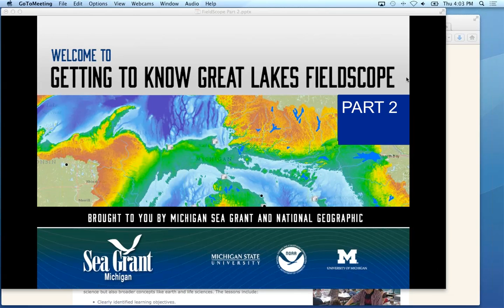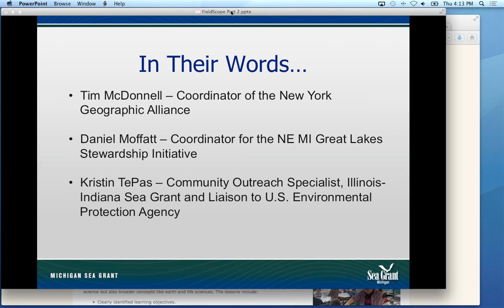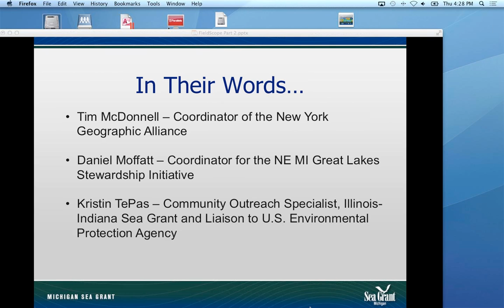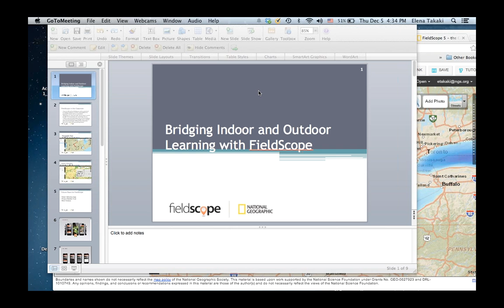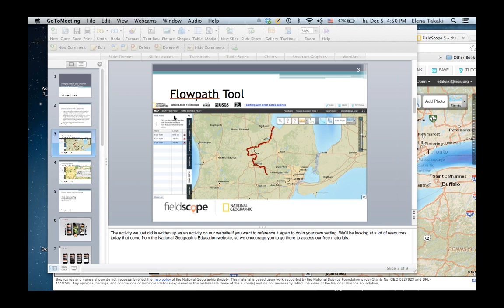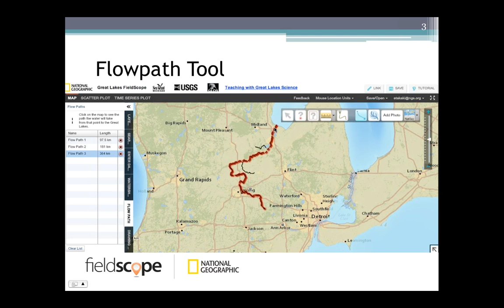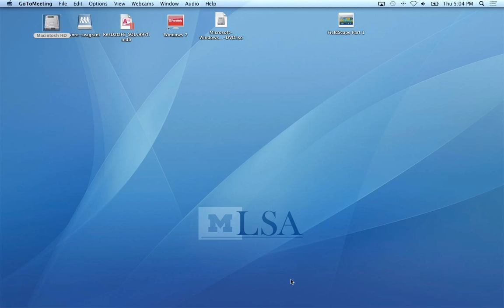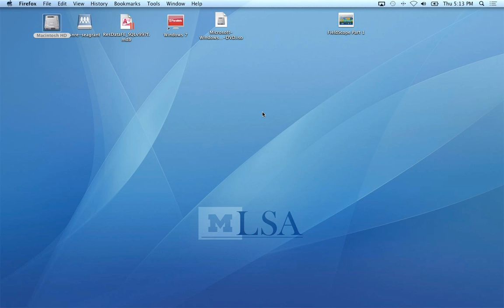Webinar: Getting to Know Great Lakes FieldScope Part 2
Part 2 of Getting to Know Great Lakes FieldScope provides a brief summary of what happened in Part 1, the homework assignment, testimonials from users about how they used the tools and what they liked, a more in-depth look at some of the tools, additional development opportunities and a wrap up.